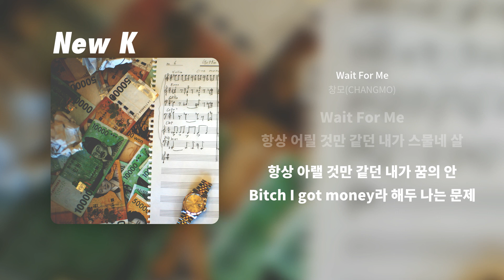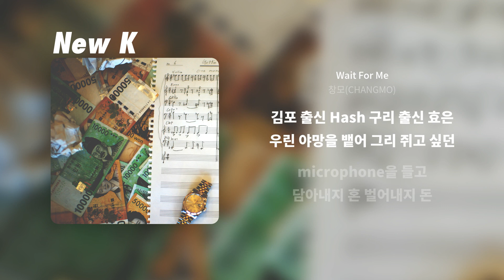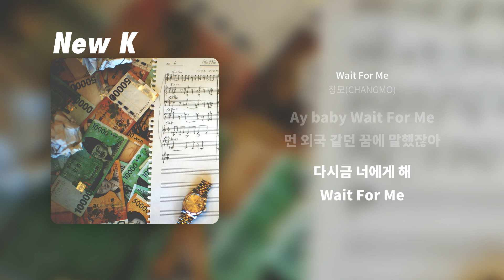창모(CHANGMO) - Wait For Me | 가사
창모(CHANGMO)
Track:Wait For Me
Album: 돈 번 순간
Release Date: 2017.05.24